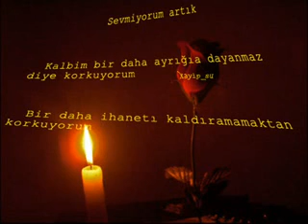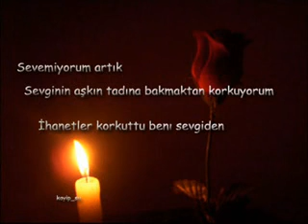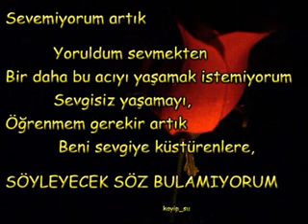eceabat behramlı (TEXAS)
SÜPPER BİR DAMAR ŞARKI VE SLAYT GÖSTERİSİ OSMAN GÜNDOĞANA AİT